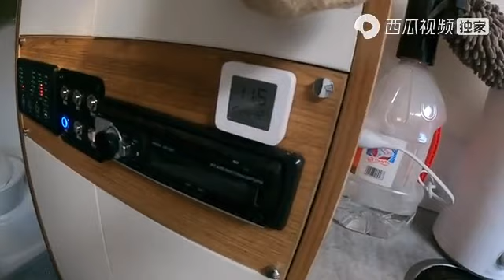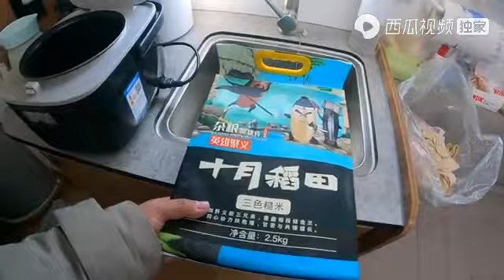旅途十万里：房车旅行驻车石油小镇，很多天没自己做饭了，阿贵下厨炒两小菜